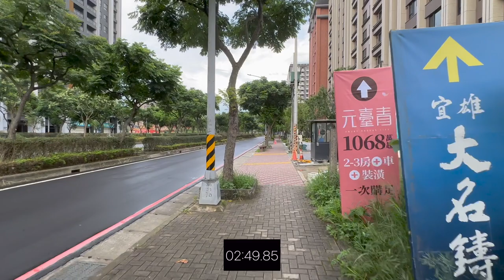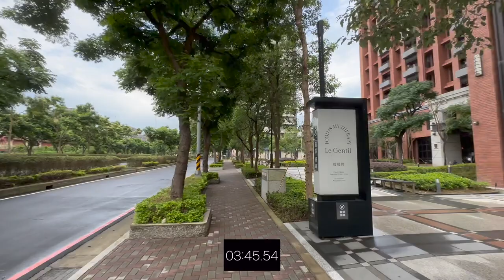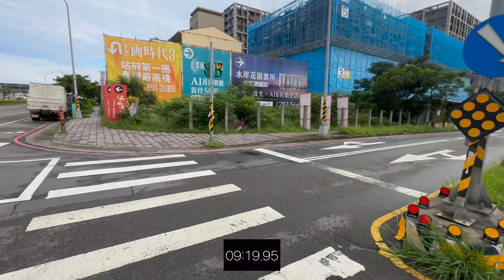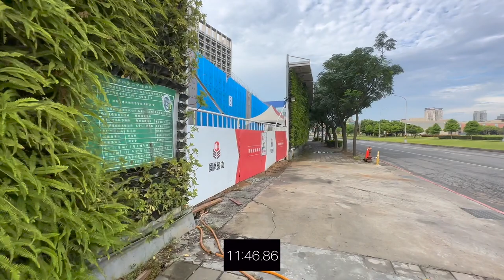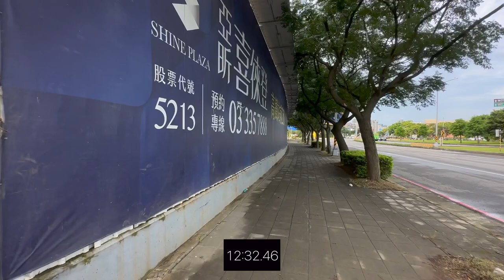城市的遠見 環境介紹及步行到桃園高鐵時間實測 機捷A17站 桃園青埔 桃園高鐵 高鐵建設 高鐵A18站 蛋黃區 宜雄建設 宜雄 宜誠建設 宜誠旅時光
（2）Hiio

影片內容分享桃園高鐵站A17週邊建案 城市的遠見
1.了解建案週邊環境及現況配套
2.步行至桃園高鐵站時間實測

1.以上測試均到高鐵入口門口處，未含買票及步行等待時間
2.以上測試未含建案等待電梯及步行至大門口時間
3.以上測試路線僅做參考
4.以上測試路況及紅綠燈均不可控會影響步行時間，請知悉
5.建議步行時間＋提前6～12分鐘

1.步行模特身高183CM
2.步行速度快
3.模特步行時間只能參考